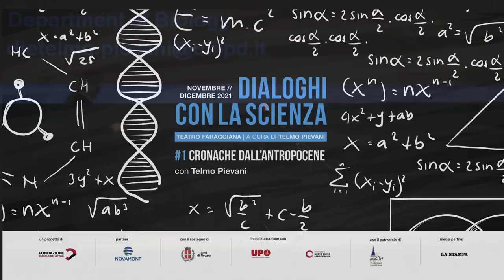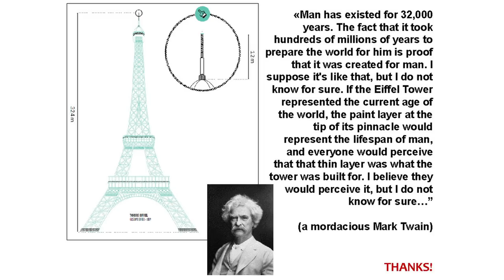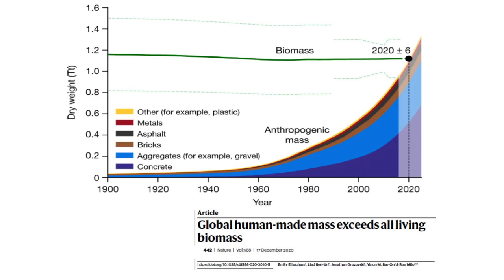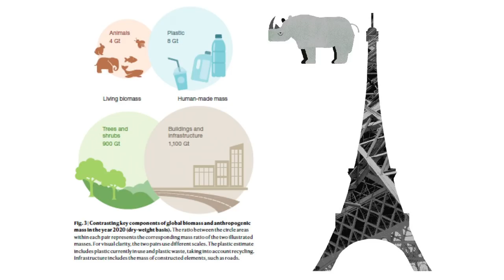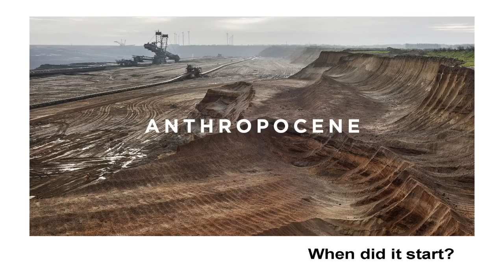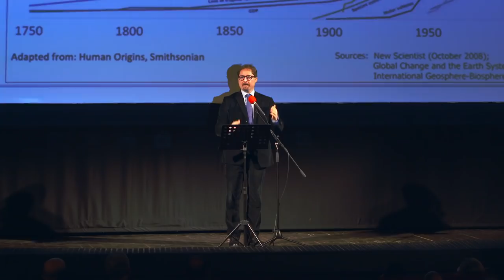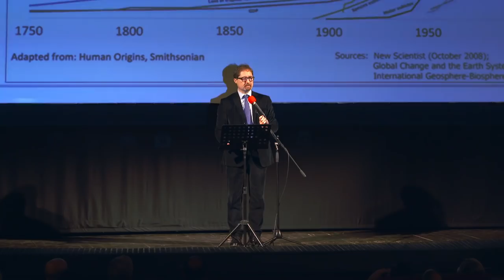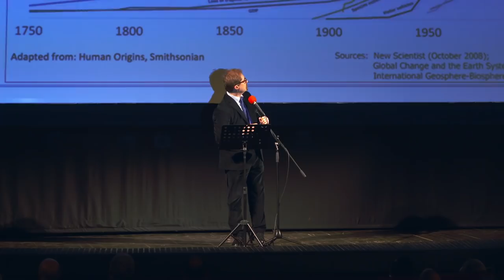Dialoghi con la Scienza - Cronache dall’Antropocene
"Dialoghi con la scienza" è una rassegna di cinque appuntamenti, a cura di Telmo Pievani, per riflettere sui temi scientifici più urgenti e sulle loro narrazioni più avvincenti.

Cronache dall’Antropocene
con Telmo Pievani
Cos’è l’Antropocene? Perché non sappiamo quando farlo cominciare? Il filosofo della scienza ed evoluzionista ripercorre la storia di questa parola iconica, mostrandone lati nascosti e opportunità. In fondo, ci vuole faccia tosta a chiamare con il proprio nome un’intera epoca geologica.

"Dialoghi con la scienza" è un’iniziativa di Fondazione Circolo dei lettori, partner Novamont, con il sostegno di Comune di Novara, in collaborazione con Università del Piemonte Orientale e Fondazione Nuovo Teatro Faraggiana, con il patrocinio di Atl – Novara, media partner La Stampa.